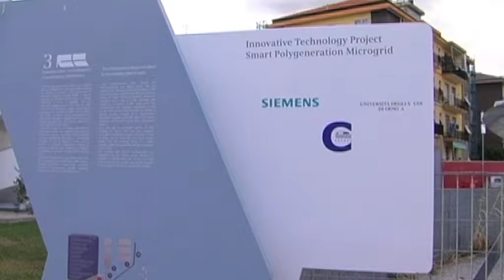MOSAICO CAMPUS 205 A. Mereta